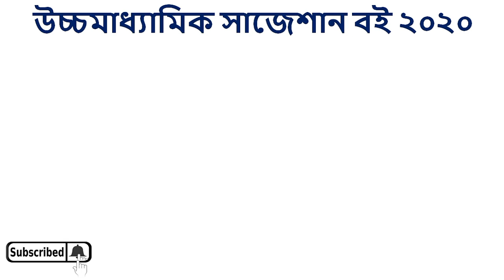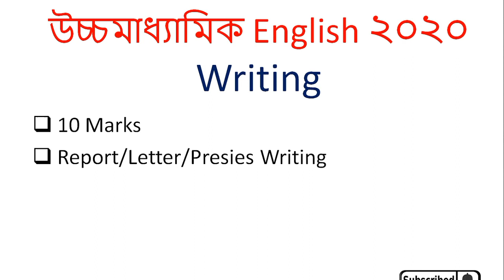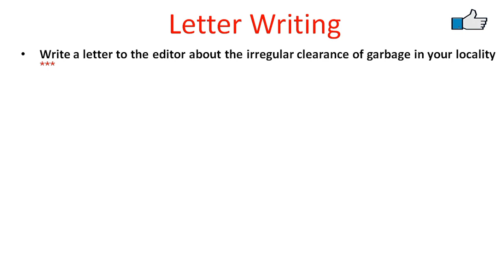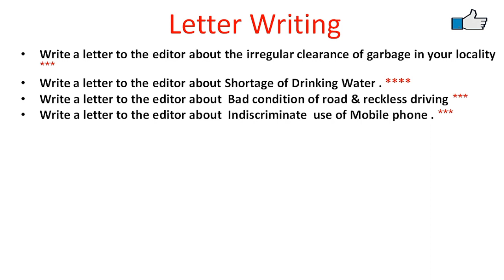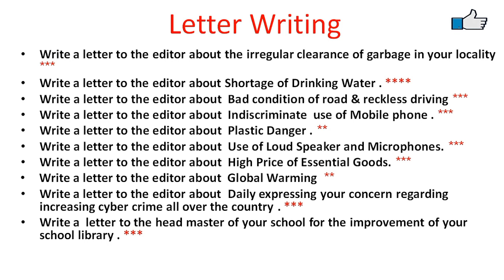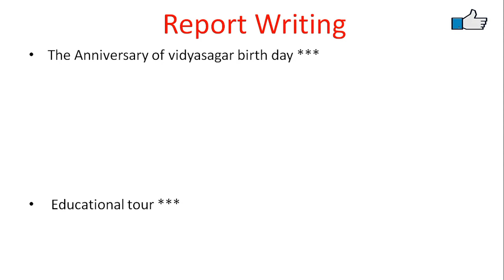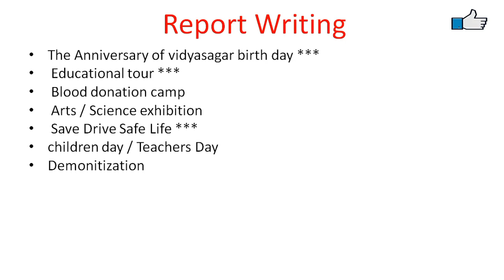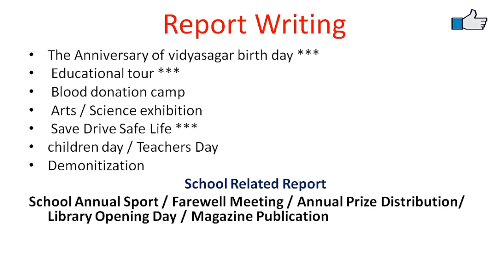HS English Last Minutes Suggestion 2020 | Letter , Report Writing Question | নির্বাচিত প্রশ্ন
Online এ উচ্চমাধ্যামিক ২০২০ Science বই কেনার লিঙ্ক –

উচ্চমাধ্যামিক সাজেশান ২০২০ বই কেনার লিঙ্ক -

উচ্ছমাধ্যামিক বাংলা সাজেশান Video Link(PDF সহ) 

উচ্চমাধ্যামিক বাংলা সাজেশান (নির্বাচিত দুটি গল্প)5 Marks - উচ্চমাধ্যামিক বাংলা সাজেশান (ভাষাতত্ত্ব)5 Marks - উচ্চমাধ্যামিক বাংলা সাজেশান (আমার বাংলা)5 Marks - উচ্চমাধ্যামিক বাংলা সাজেশান (আন্তর্জাতিক কবিতা ও ভারতীয় গল্প)5 Marks -
উচ্চমাধ্যামিক বাংলা সাজেশান (নাটক)5 Marks - উচ্চমাধ্যামিক বাংলা সাজেশান (কবিতা)5 Marks - উচ্চমাধ্যামিক বাংলা সাজেশান (MCQ+SAQ)PDF LINK - উচ্চমাধ্যামিক বাংলা সাজেশান (শিল্প ও সাহিত্যের ইতিহাস ) 5 Marks -
উচ্চমাধ্যামিক বাংলা সাজেশান (MCQ+SAQ)PDF LINK - উচ্চমাধ্যামিক বাংলা সাজেশান ( কবিতা+গল্প+নাটক ) 5 Marks - উচ্চমাধ্যামিক বাংলা সাজেশান (কবিতা+গল্প+নাটক ) 5 Marks PDF Link -

উচ্ছমাধ্যামিক English সাজেশান Video Link(PDF সহ) 

উচ্চমাধ্যামিক English সাজেশান (Poetry) 6 Marks - উচ্চমাধ্যামিক English সাজেশান (Prose) 6 Marks - উচ্চমাধ্যামিক English সাজেশান (Proposal) 6 Marks - উচ্চমাধ্যামিক English সাজেশান (English Grammar)PDF Link -